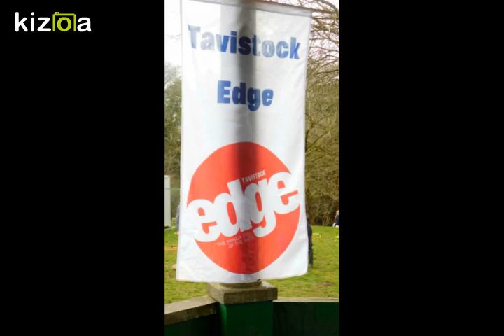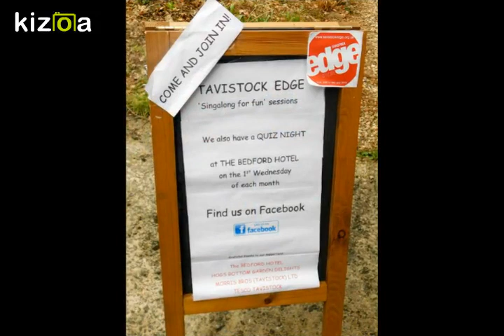Ain't Misbehavin'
Tavistock Edge Singers at the Trudy Scrumptious Playday in the Park, Good Friday,  2018